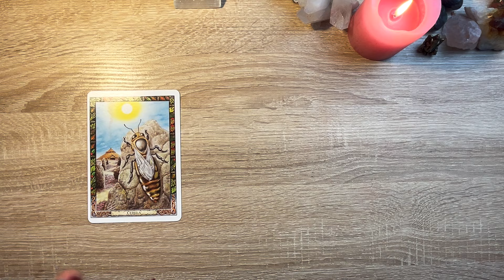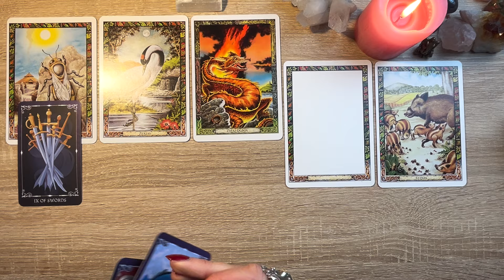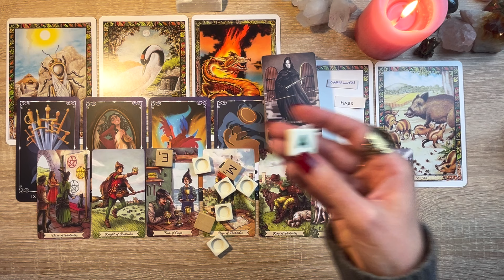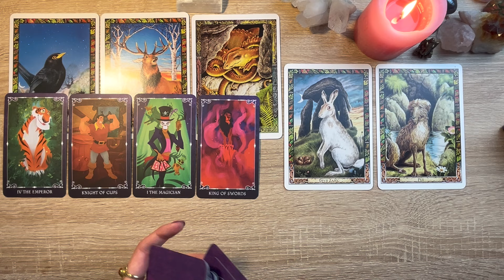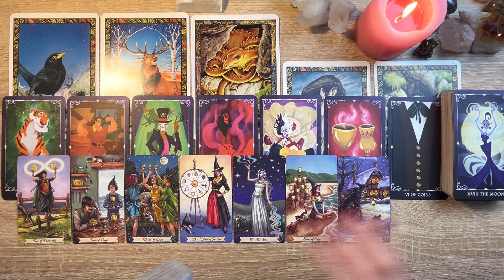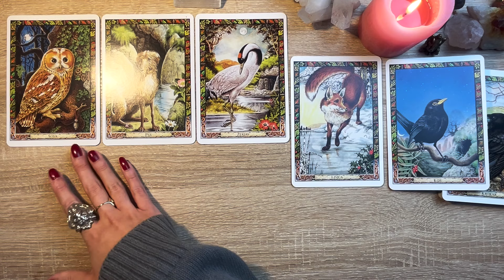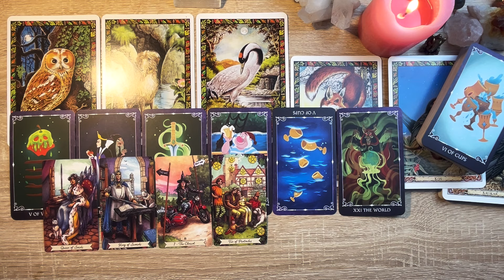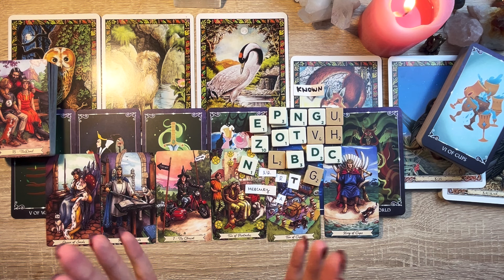PICK A CARD 💗🤔 WHO HAS A CRUSH ON YOU? AND WHY? WHO IS THINKING ABOUT YOU? 🤔 💗 Tarot Love Reading 💝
In today's video, we are going to be asking
- Who has a crush on you / who has an eye on you /  who is thinking about you?
And why? What makes you attractive to them?

✨ *TIMESTAMPS* ✨
Group 1 (Čebela/Bee) - 00:02:46
Group 2 (Kos/Blackbird) - 00:26:59
Group 3 (Sova/Owl) - 00:51:39

V